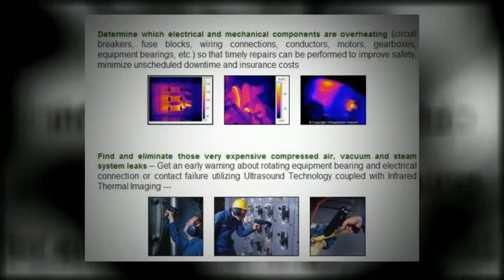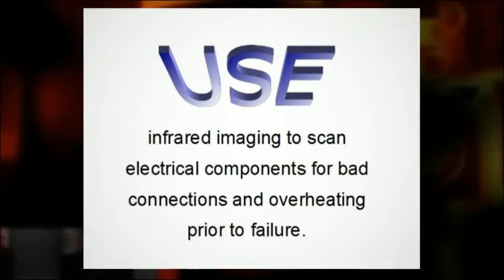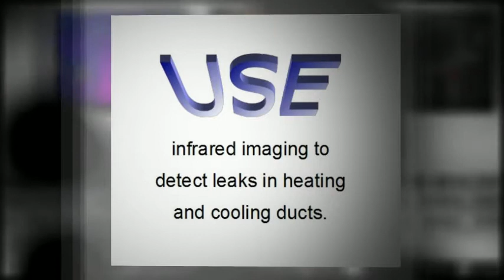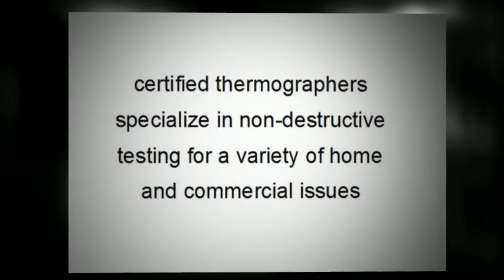Home Energy Audit North Carolina - ARMCO Infrared - Greensboro, Raleigh, Charlotte...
- ARMCO Infrared is a provider of comprehensive, independent, reliable and flexible building envelope and building system non-destructive survey and reporting services. Our intention within this business is to increase client confidence in property investment decisions; assist in the reduction of facility or home operating costs and be a force for safety, environmental health and building longevity. - Miami, FL.